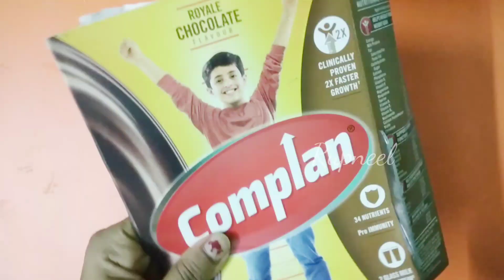Ganesh Ji Craft // Best out of waste